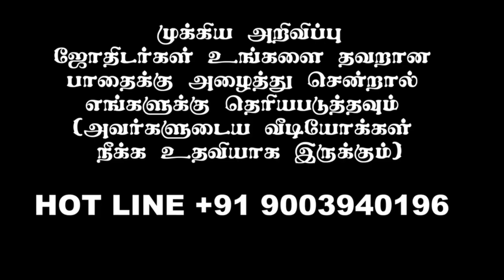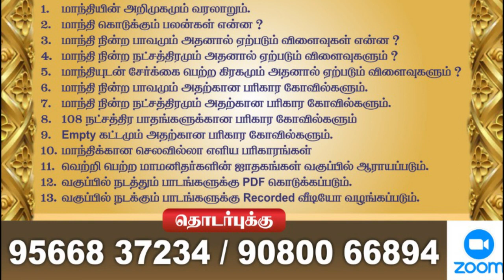ஜாதகத்தில் மாந்தி என்ன செய்யும் ? தீர்வு என்ன ? |முன்பதிவு அவசியம் +91 9080066894